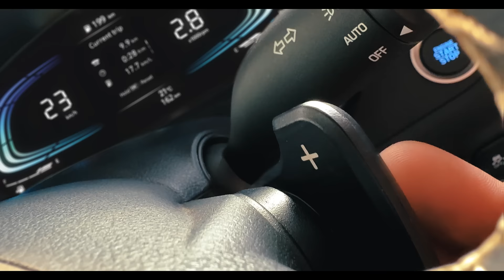Hyundai EXTER | Paddle Shifters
Elevate your driving experience with responsive control at your fingertips. Whether you’re navigating winding roads or accelerating on the open highway, Hyundai EXTER’s paddle shifters enhances your connection to the road, allowing you to get the most thrill out of every drive!

Dil me bas jaye EXTER.
Think SUV. Think EXTER.